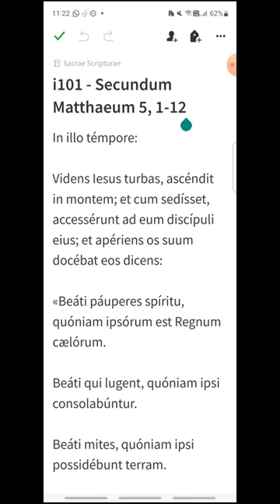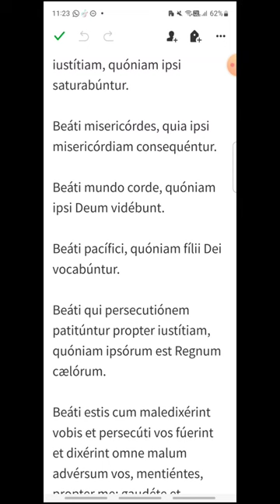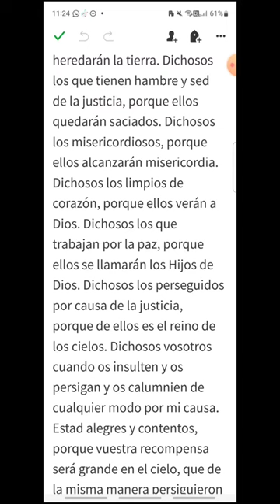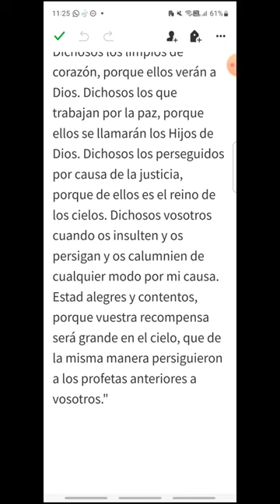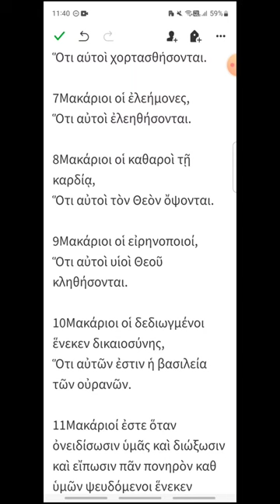i101 - Mateo 5, 1-12 - EVANGELIO DEL DÍA en Latín, Español y Griego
Lunes X del Tiempo Ordinario
00:20 Latín
01:46 Español
03:03 Griego